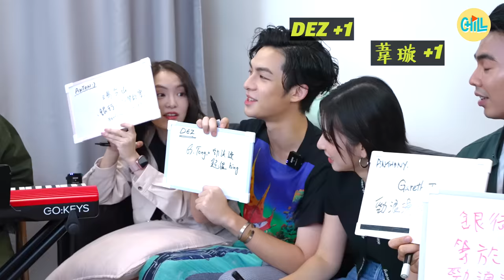【估歌仔】最新20年代猜歌大賽！魔音翔同原唱歌手合唱！佢會激死定笑死？ ft. 陳葦璇Kira, DEZ余宗遙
大家快啲去聽佢地新歌啦～